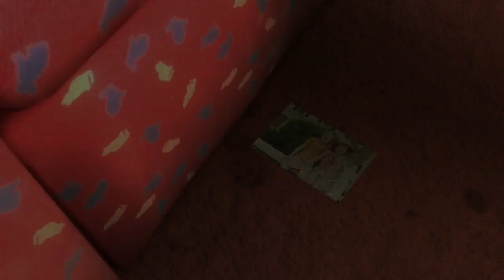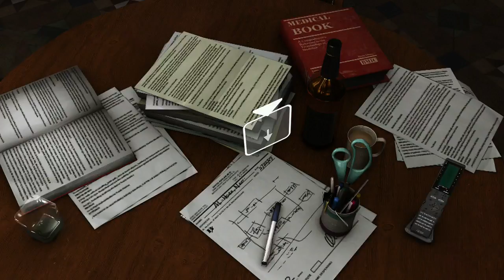Heavy Rain Gameplay German [PS3/PS4]Heavy Rain Part 21 Sprechstunde beim Doc des Vertrauens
Heavy Rain

Die Handlung von Heavy Rain ist abhängig von den Entscheidungen des Spielers und dessen Erfolgen in Geschicklichkeitspassagen. Der Ablauf der Handlung wird bis zum Finale jedoch geringfügig beeinflusst, wogegen das Finale und die Zukunft der Figuren von diesen Entscheidungen stärker beeinflusst werden.
Spielbare Charaktere:
Ethan Mars ;Madison Paige;Norman Jayden;Scott Shelby

Viel Spaß